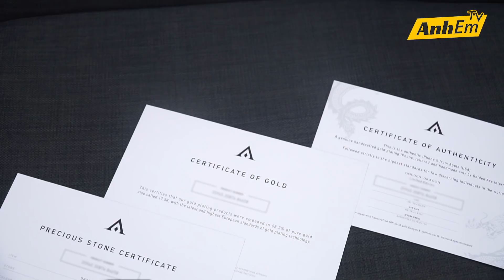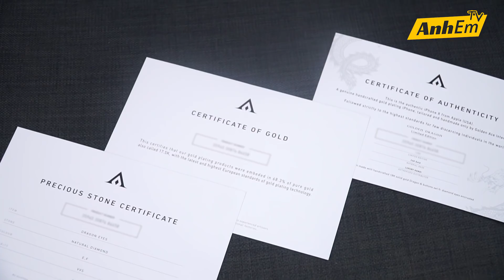Đây là smartphone ĐẮT nhất Việt Nam??! - $3000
iPhone X hiện tại là smartphone đắt đỏ nhất thị trường nhưng iPhone X mạ vàng mới là smartphone siêu đắt đỏ với mức gía $3000. AnhEM TV sẽ cùng các bạn tìm hiểu về mẫu smartphone đắt nhất Việt Nam trong video lần này.